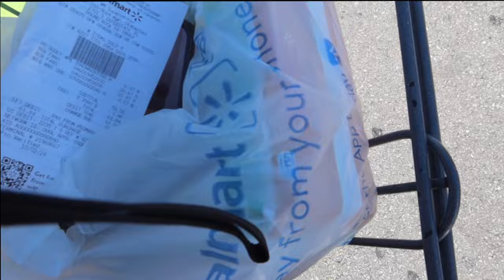I MOVED TO THE PROJECTS IN AUSTIN TEXAS! With 5Kids!!👧🏽👧🏽👧🏽👦🏾👶🏽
F.A.C.E.B.O.O.K : MYJAZZYLIFE
I.N.S.T.A.G.R.A.M : @Myjazzylife_
S.N.A.P.C.H.A.T : @Jassieihoop10
T.IK.T.O.K : myjazzylife_10
Clubhouse: MyJazzyLife